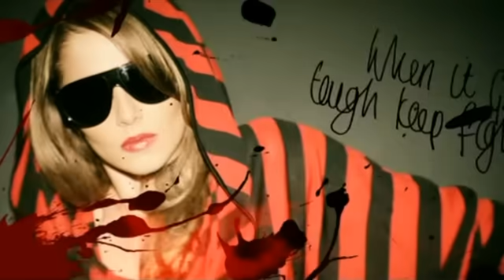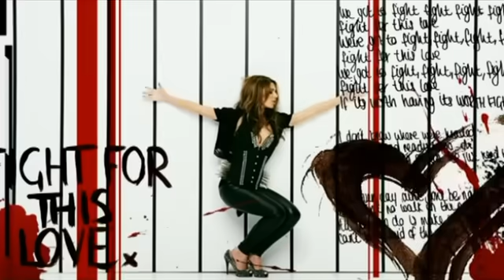Cheryl Cole - Fight For This Love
Music video by Cheryl Cole performing Fight For This Love. (C) 2009 Polydor Ltd. (UK)